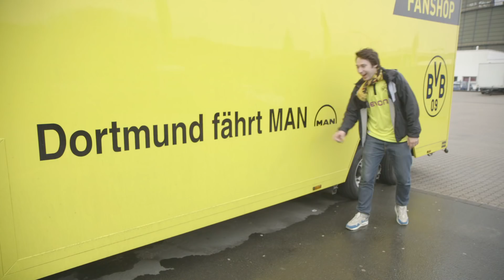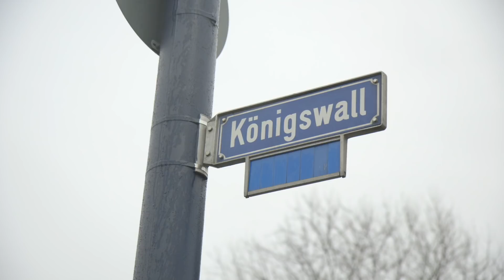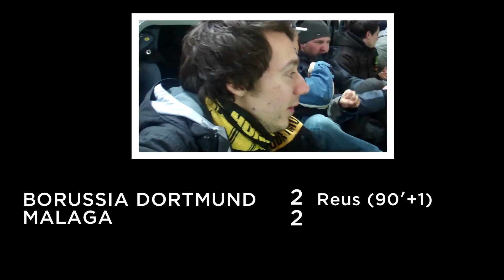Borussia Dortmund v Malaga | Eurofan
Tom Deacon, Copa90's Eurofan, travels to Dortmund for the epic Champions League Quarter-Final tie between Borussia Dortmund and Malaga.

65 days of static -- Piano Fights

Cause 4 Concern -- Psychosis

Skifonix -- Daytime TV

Stay

Temple of the Gods

Big Night Out

Triplestep

Energy

About Copa90:
Copa90 is football re-imagined for the digital generation. Unique stories that go beyond the 90 minutes. Unbelievable skills. Epic road trips. Interactive experiences that push football forward for fans.

Football Served Fresh.